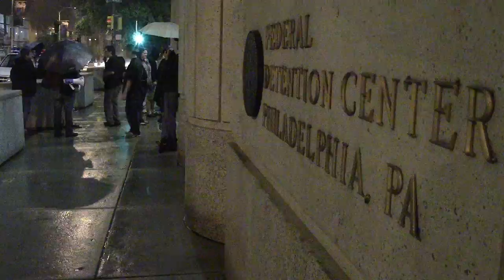NA Poe & Adam Kokesh Incarcerated | Part 2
About 15 Philly Freedom activists gathered outside of the Federal Detention Center at 7th and Arch St in Center City to protest the unjust incarceration of two peaceful people, NA Poe (organizer of the Smokedown Prohibition Rallies), and Adam Kokesh (a speaker at the rally). Neither of these individuals has committed a crime involving a victim, yet the men in blue uniforms who wear badges on their chests follow orders to cage these beautiful human beings. Mess with peaceful people; expect peaceful consequences.